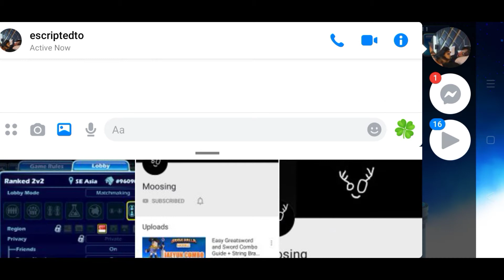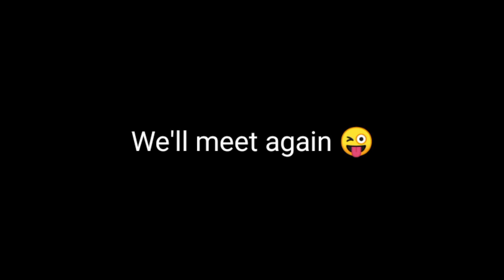How to invite and play with friends brawlhalla mobile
In this video i will be teaching you on How to invite or play with your friends in Brawlhalla Mobile

Brawlhalla is a free platform fighting game with over 40 million players that supports up to 8 online in a single match with full cross-play. Join casual free-for-all, queue for ranked matches, or make a custom room with your friends. Frequent updates. 50 unique characters and counting. Come fight for glory in the halls of Valhalla!